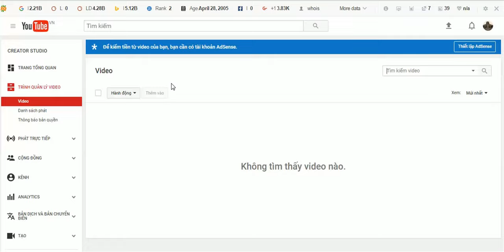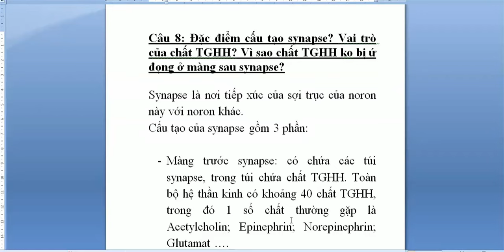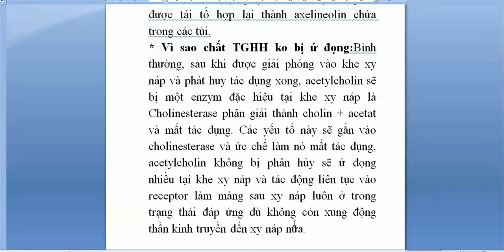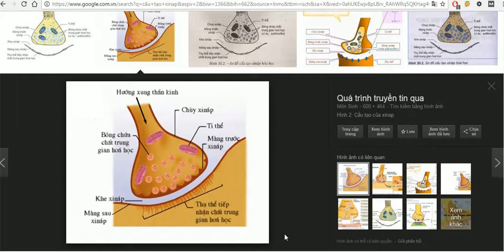Đặc điểm cấu tạo của synapse?